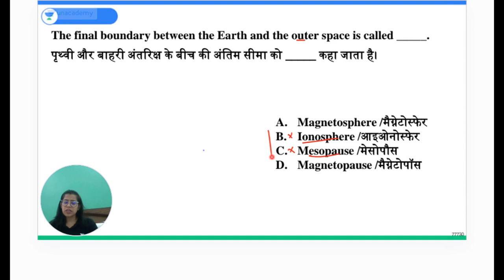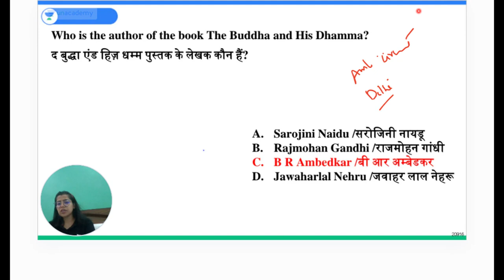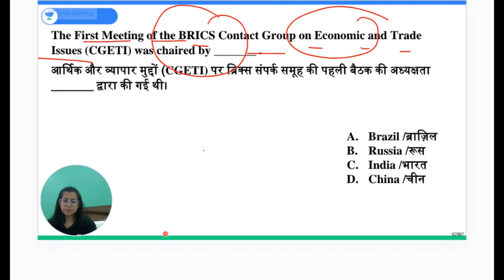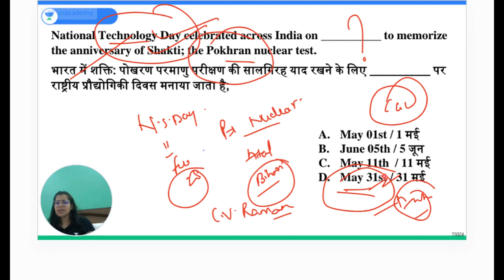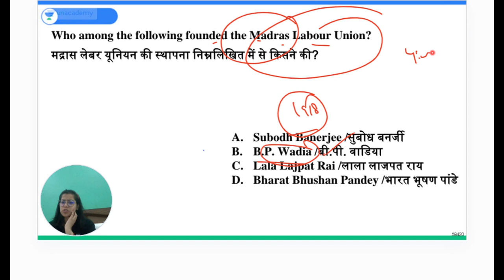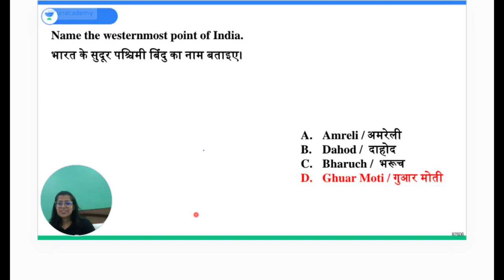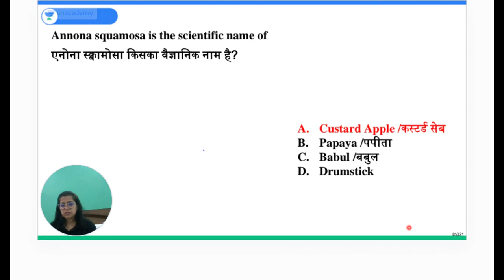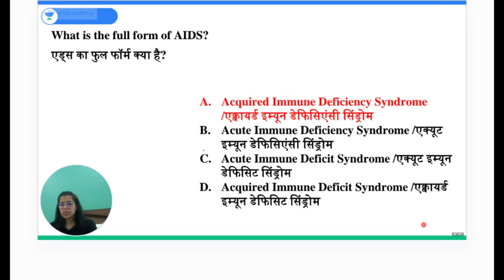The LUCENT Series | Top MCQS | Most Asked Questions | Class 6 | Krati Ma'am ssc #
SSC 100% Free Scholarship Test

You can enroll in Unacademy Subscription and get the following benefits:
Learn from your favorite teacher Dedicated DOUBT sessions
One Subscription, Unlimited Access to Live Online Classes and Videos Real-time interaction with best-in-class teachers
You can ask doubts in live online classes Limited students in each Class Download the videos & watch them offline